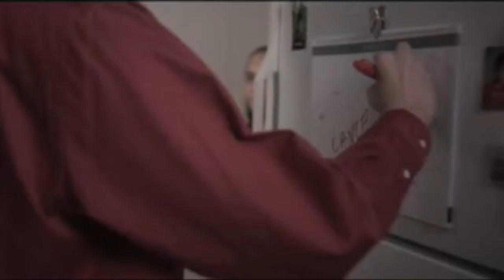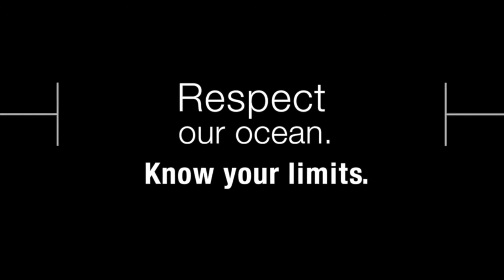Scott Francis Russell Commercial Demo Reel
for latest information, news, photos, resume and more!